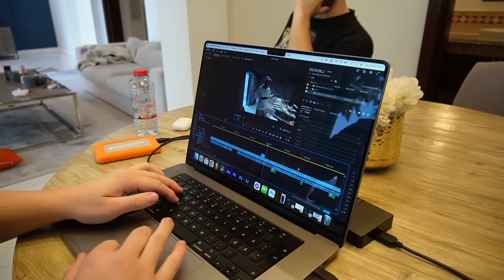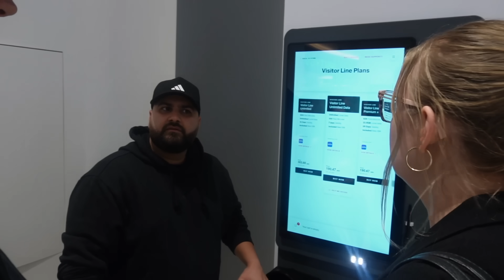JAG MÅSTE FLY TILL DUBAI!